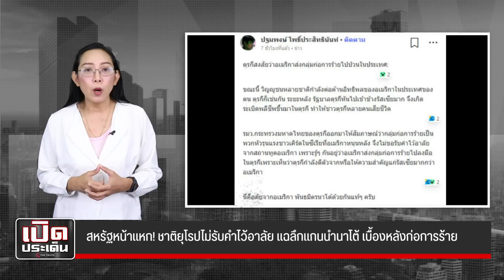สหรัฐหน้าแหก! ชาติยุโรปไม่รับคำไว้อาลัย แฉลึกแกนนำนาโต้ เบื้องหลังก่อการร้าย